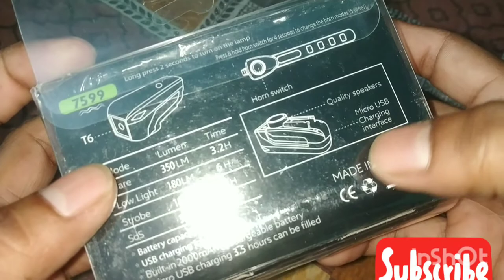Best cycle light under 1k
Best light for cycle under 1000
my rating is 4 out of 5